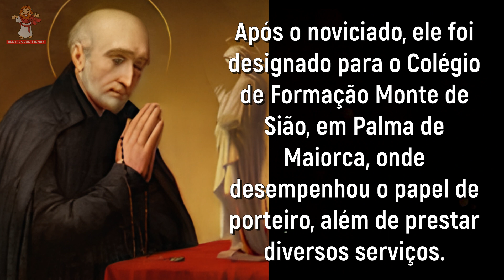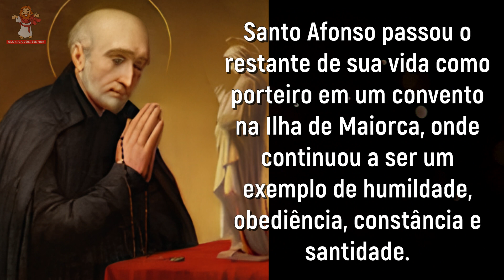santo do dia - 31 de outubro - santo afonso rodrigues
Acompanhe a história do santo do dia santo afonso rodrigues
🙏 Deus abençoe 🙏

santo do dia 31 de outubro de 2023 - santo afonso rodrigues

Hoje dia 31 de outubro , você vai conhecer um pouco sobre a história desse santo do dia de hoje que é muito especial, história de santo afonso rodrigues